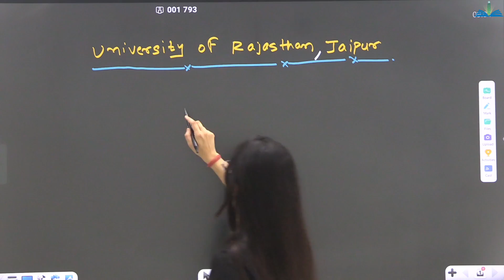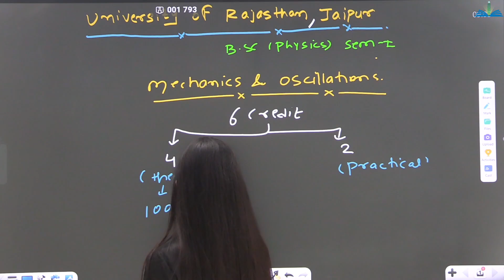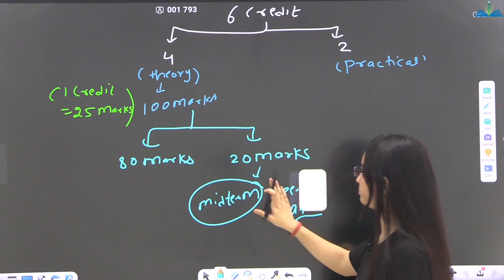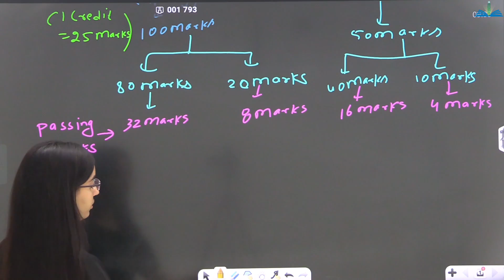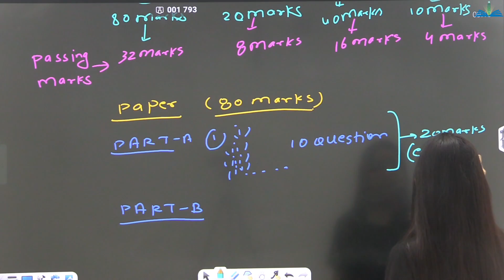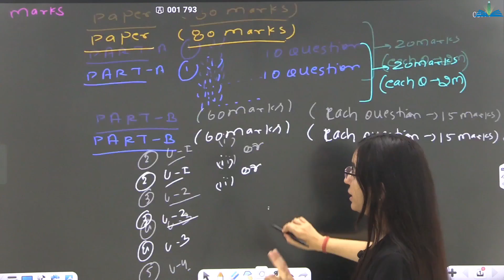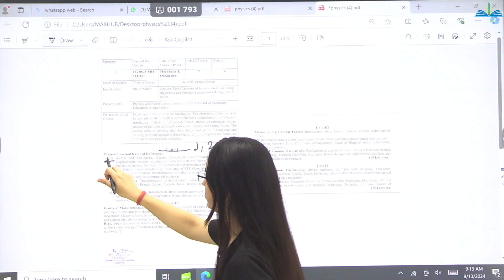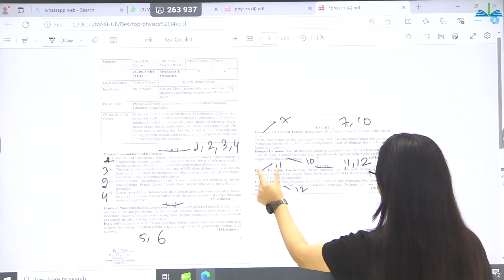Physics Syllabus B.Sc Semester-1 | Credit Score | Paper Pattern | BSc Classes | iSTUDY Online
PROVIDED COURSES:-
1. Maths for 10th Class
2. Maths for 12th Class
3. B.Sc & M.Sc Maths for College
4. Maths for Defence Exams (AIRFORCE | NAVY | NDA | CDS)

istudy online
istudy
istudyonline